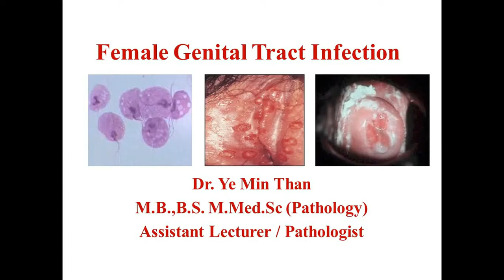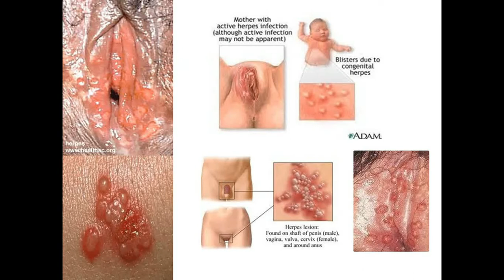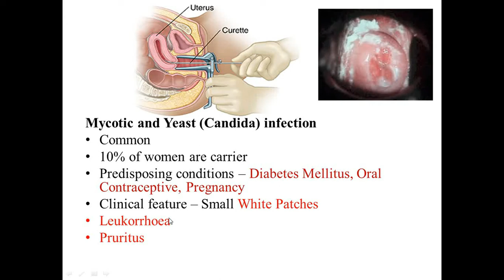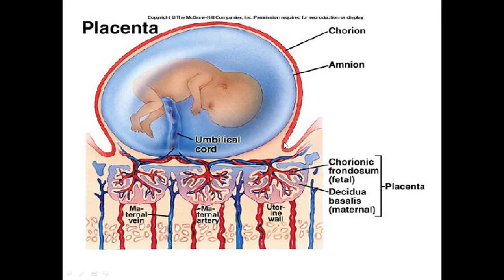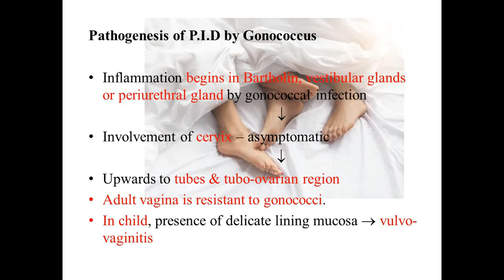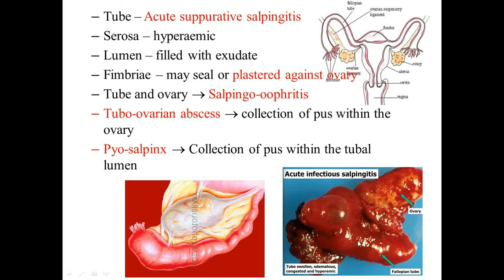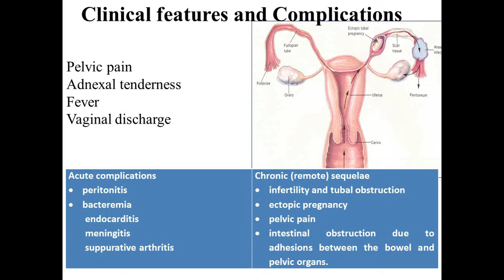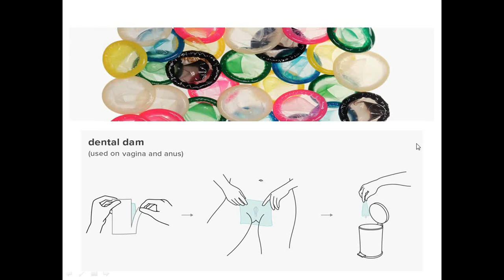Female Genital Tract Infections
This is a lecture about female genital tract infections to my undergraduate medical students (Third MB) at University of Medicine, Taunggyi, Myanmar.